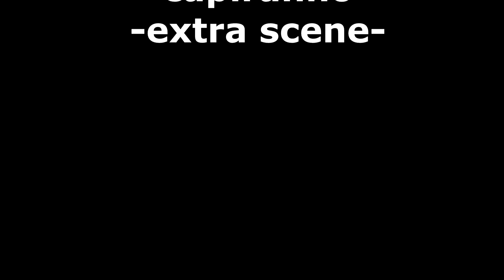YTP - BARBIE FREQUENTA STRANI CORSI ONLINE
ATTENZIONE

Questo video è una parodia con lo scopo di far dvertire chi la guarda e non di insultare. La visione è consigliata ai soli maggiorenni.
Bella regaz.